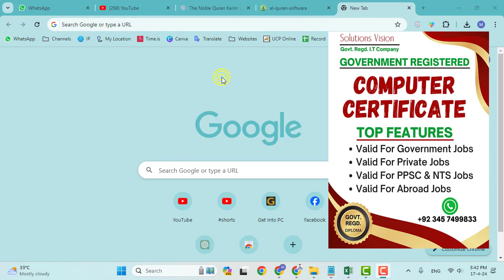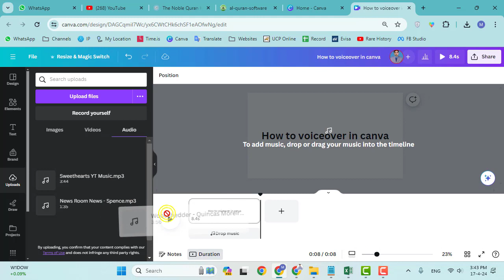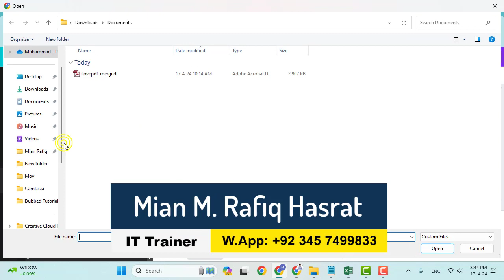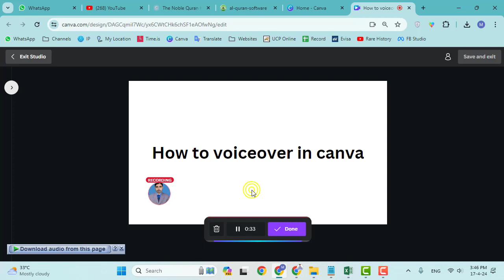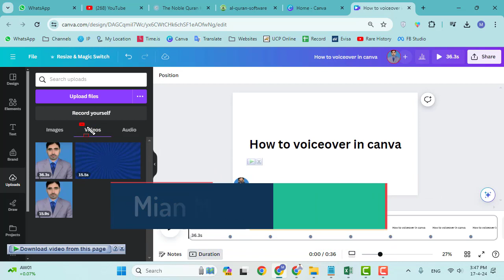How To Voice Over In Canva | How To Upload Audio In Canva How To Record Voice In Canva Video Editor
To upload audio to Canva, you'll need to follow these steps:

Sign in to Canva: Go to Canva's website and sign in to your account. If you don't have an account, you'll need to create one.

Create or Open a Design: Once you're logged in, you can either create a new design or open an existing one where you want to add the audio.

Access the Audio Tab: In the editor, look for the "Audio" tab on the left-hand side menu. It usually looks like a music note icon.

Upload Your Audio: Click on the "Upload an audio file" button or drag and drop your audio file into the designated area. Canva supports various audio formats such as MP3, WAV, and M4A.

Place the Audio: After uploading your audio, you can drag and drop it onto your design canvas. You'll see a waveform representing the audio file.

Adjust Settings (Optional): Canva allows you to adjust settings such as the volume, start time, and loop options. You can customize these settings according to your preferences.

Preview and Save: Once you're satisfied with the placement and settings of your audio, you can preview your design to ensure everything looks and sounds right. After that, you can save or download your design.